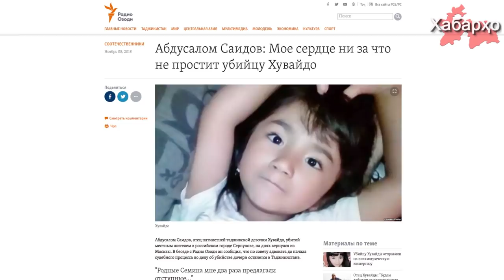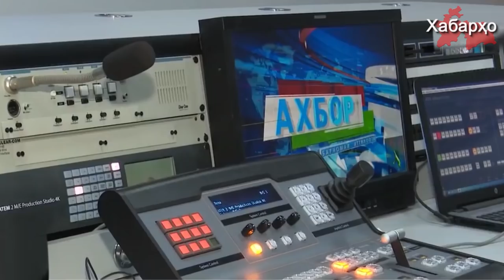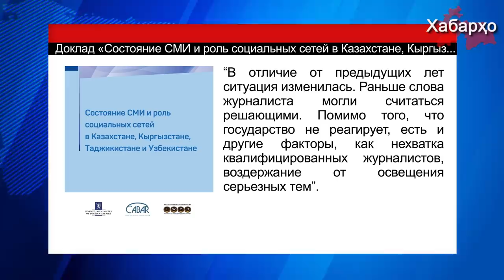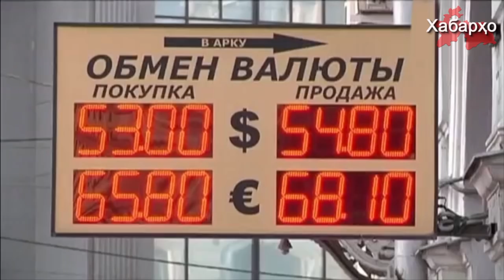Давление на отца убитой девочки | Цензура в Таджикистане | Денежные переводы мигрантов сократились